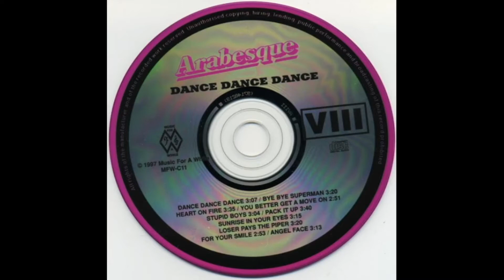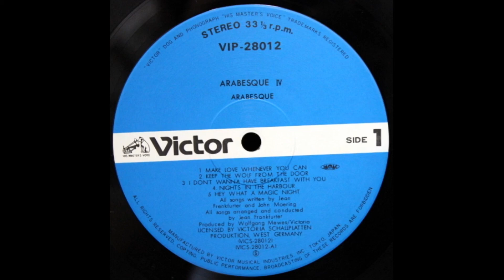Arabesque ''Best Of...Vol.1''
1)Bye Bye Superman; 2)Friday Night; 3)Hello Mr. Monkey; 4)High Life; 5)Keep the Wolf from the Door